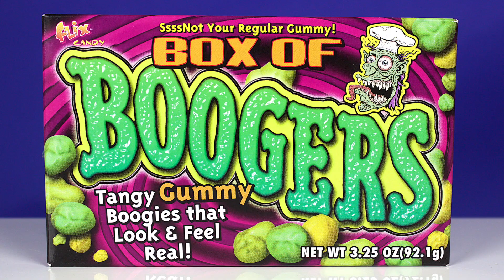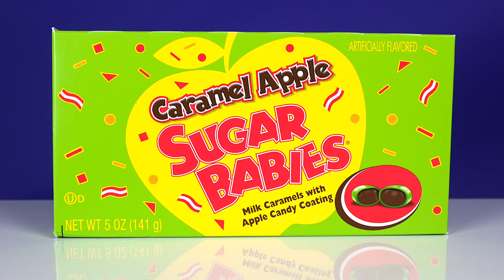Eating Candy Boogers and More Candy!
William-Haik eats candy boogers, caramel apple sugar babies, gunny candy corn and an om nom prize n' pop.  The om nom prize n' pop came with an om nom eraser.